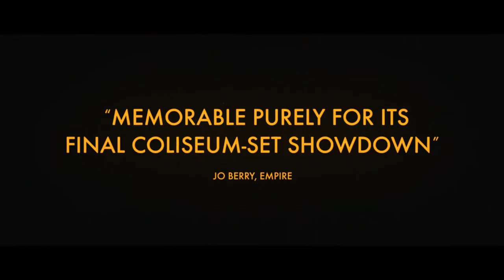李小龍《猛龍過江》英國版 箭影 4K UHD 官方預告片 Bruce Lee Arrow Video The Way of the Dragon 1972 official trailer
2023年7月17日，英國箭影Arrow Video公司將發行《李小龍在嘉禾作品合集》（包括《唐山大兄》、《猛龍過江》、《精武門》、《龍爭虎鬥》、《死亡遊戲》、《死亡塔》、《李小龍的生與死》、《李小龍傳奇》）的4K UHD套裝、BD套裝（目前只在英國發行）

《唐山大兄》、《猛龍過江》、《精武門》、《死亡遊戲》此次將發行4K UHD、BD，這四部均發行過法版、日版4K UHD。

限量十張UHD/Blu-Ray合集內容：

《唐山大兄》、《精武門》、《猛龍過江》和《死亡遊戲》的全新4K修復,以及《死亡塔》的全新2K修復

《唐山大兄》、《唐山大兄》（普通話版）、《精武門》、《猛龍過江》和《死亡遊戲》的帶有杜比視界（兼容 HDR10）的4K UHD展示

《死亡遊戲》（香港版）、《死亡塔》、《李小龍的生與死》和《李小龍傳奇》的高清展示

全新修復的原版普通話、英語和粵語單聲道音軌

新翻譯的可選英文字幕，以及對應英語配音的英文聽力障礙字幕

大多數電影都有多個可替換的剪輯版本，包括《唐山大兄》的普通話加長版、《唐山大兄》和《精武門》的英語出口版、《猛龍過江》的日本版，以及《死亡遊戲》和《死亡塔》的香港版

David Desser、Jonathan Clements、Frank Djeng和邁克爾·沃斯、Brandon Bentley和麥克·里德的全新特別評論

《Return to Thailand》，馬特·羅特利奇所拍攝的一部關於《唐山大兄》原拍攝地的新紀錄片

《唐山大兄》中新發現的已刪除片段，以及Bentley關於仍然缺失片段的視頻文章，例如“腦袋鋸”殺人

《Legend of the Dragon》，電影評論家和歷史學家湯尼·雷恩對李小龍職業生涯的全新80分鐘概述

兩部關於李小龍戰鬥和工作方法的新紀錄片，採訪了嘉禾製片人安德魯·摩根、武術專家邁克爾·沃斯、John Kreng、鄭繼宗、Frank Djeng和楊大衛、電影歷史學家Courtney Joyner等人

對演員瑪麗莎·隆戈和考林·加普的全新採訪，以及對李小龍的前聯合主演、同事和朋友（包括苗可秀、伊魯山度、羅伯特·沃爾、元華等）的數小時存檔採訪

《死亡遊戲》終極版，Arrow Films的全新長篇視頻文章，講述了李小龍對《死亡遊戲》的最初設想，對李小龍在1972年執導的鏡頭進行了全新的2K修復

《龍爭虎鬥》40週年特別版藍光碟，包括《The Curse of the Dragon》、《In His Own Words、《Backyard Workout》等存檔額外內容

檔案專題片，包括《鏗鏘集》、《Bruce Lee Remembered》、《Legacy of the Dragon》、《Dragon Rising》和《The Grandmaster & The Dragon》

每部電影的綜合預告片和圖片集

限量版包裝，採用Tony Stella新委託創作的藝術品

200頁精裝書，收錄了Walter Chaw、Henry Blyth、Andrew Staton、Dylan Cheung、David West和James Flower的新作品

二十四張大廳卡片複製品

李小龍在行動中的十張光面照片

帶有復古海報圖案的雙面海報

◎譯　　名　猛龍過江 / The Way of the Dragon / Fury of the Dragon / Mang lung goh kong / Return of the Dragon / Revenge of the Dragon
◎片　　名　猛龍過江
◎年　　代　1972
◎產　　地　香港
◎類　　別　劇情 / 喜劇 / 動作 / 驚悚 / 犯罪
◎語　　言　漢語普通話 / 粵語 / 英語 / 意大利語
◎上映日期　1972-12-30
◎導　　演　李小龍 Bruce Lee
◎編　　劇　李小龍 Bruce Lee
◎演　　員　李小龍 Bruce Lee
　　　　　  苗可秀 Nora Miao
　　　　　  查克·諾瑞斯 Chuck Norris
　　　　　  魏平澳 Ping-Ao Wei
　　　　　  黃宗迅 Chung-Hsin Huang
　　　　　  羅伯特·沃爾 Robert Wall
　　　　　  黃仁植 In-Sik Whang
　　　　　  金帝 Di Chin
　　　　　  劉永 Anthony Liu
　　　　　  小麒麟 Little Unicorn
　　　　　  瑪麗莎·隆戈 Malisa Longo
　　　　　  陳福慶 Fu Ching Chen
　　　　　  喬恩·T·巴恩 Jon T. Benn
　　　　　  約翰·德比希爾 John Derbyshire
　　　　　  佔占士 Jim James
　　　　　  林正英 Ching-Ying Lam
　　　　　  朱塞佩·馬羅科 Giuseppe Marrocco
　　　　　  安德魯·摩根 Andre Morgan
　　　　　  聶安達 Anders Nelson